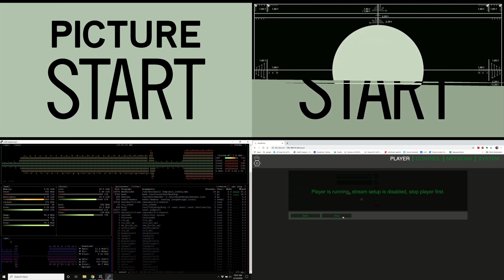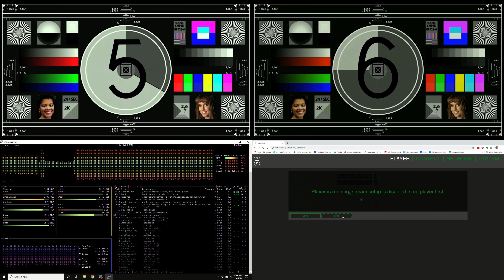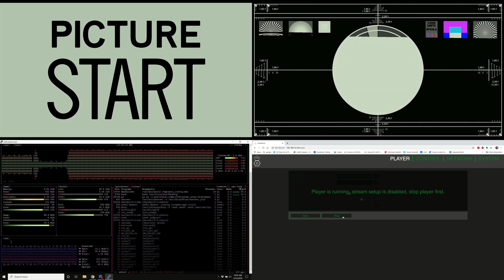DicaffeineExperiment 1080p30 14 May 2020 10 40 11 AM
Dicaffeine NDI player for Raspberry Pi4.
Playing a 1080p30 stream.

Upper left = original SMTP test clip, sourced from Youtube, played in vMix.
Upper right = Output of the RPi4, captured into a BirdDog Mini.
Lower left = SSH session into RPi4 running Bashtop to monitor the status of the Pi.
Lower right = Chrome on Mac Mini showing Dicaffeine web GUI.